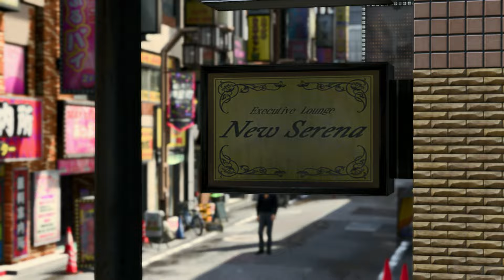Haruka Life Link - Like a Dragon: Infinite Wealth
Haruka & Haruto Life Link featuring Akiyama in Like a Dragon: Infinite Wealth

All Gameplay in this video is played, recorded, and edited by me.